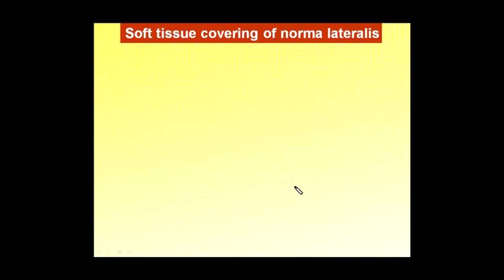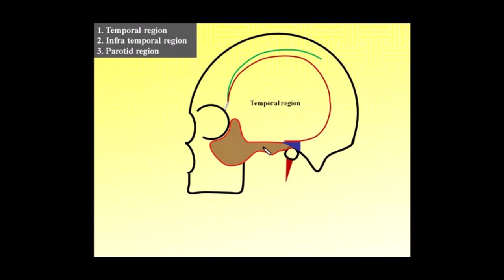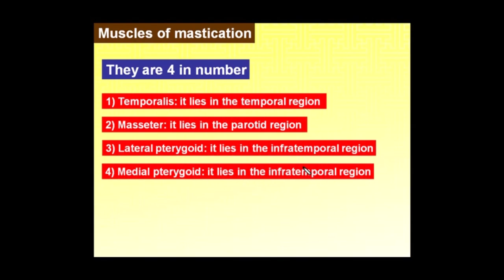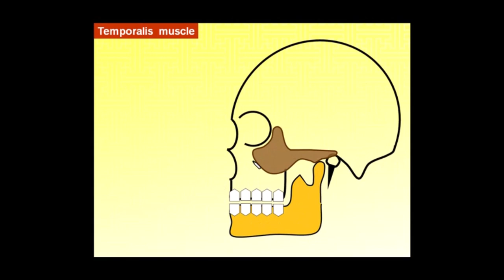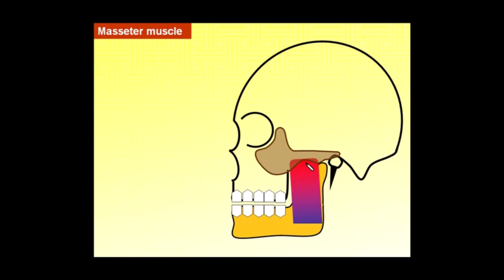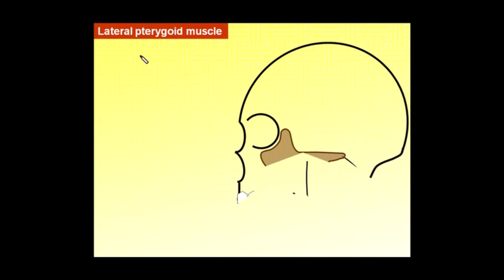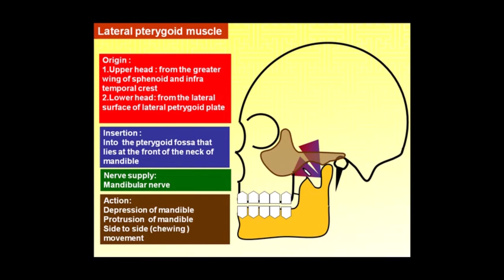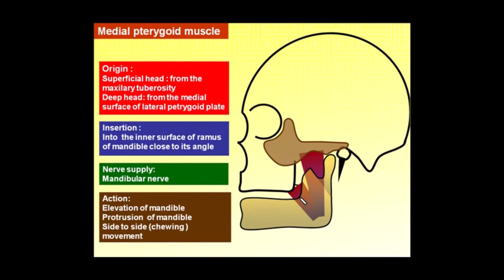5.Magdy Said ,Head,muscles of mastication